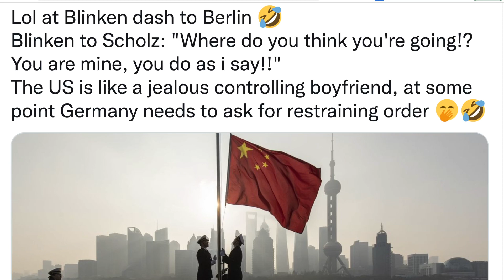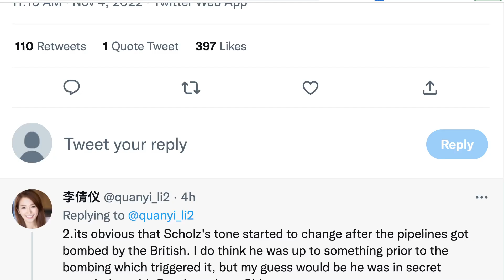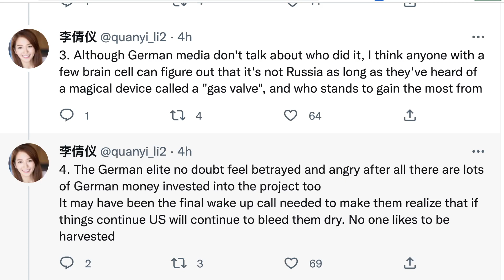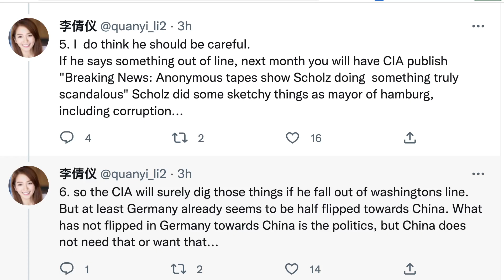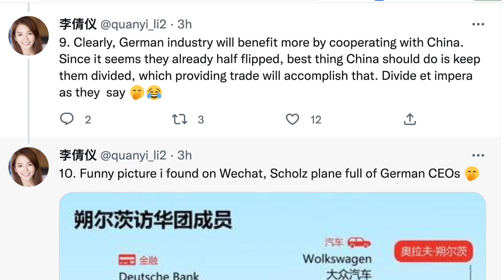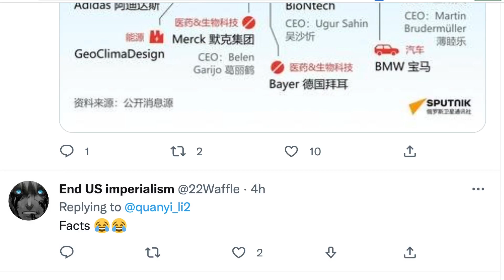🟢 . “你以為你要去哪裡！？你是我的，你照我說的做！！”